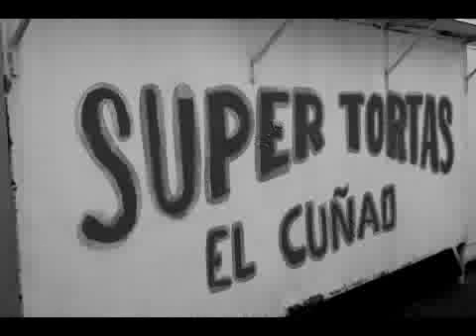fotoclip luchadores version final uam x pt 1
aweeboo

La cancion es de
Dick Dale- Comanche

The song used was
Dick dale- comanche